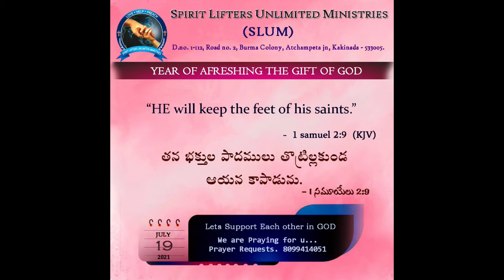20th July 2021 కష్టములలో ఆయన కృపాయే మనకు చాలును message by Rev.Dayam Yona garu.